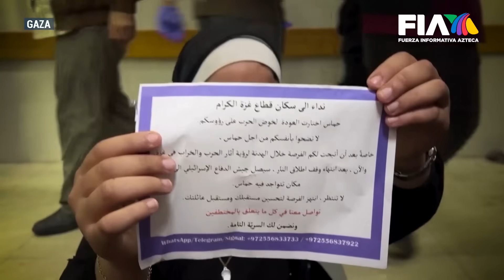LA GUERRA CONTINÚA | Israel comenzó con la invasión al sur de Gaza; hoy fue el día más intenso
Las fuerzas de Israel comenzaron con el asalto a la ciudad de Khan Younis, la más grande del sur de Gaza, afirman que en este sitio se encuentra el nuevo centro de mando de la resistencia islámica.

A 60 días de la escalada del conflicto entre Israel y el grupo extremista Hamás, hoy fue el día más intenso de combates.

Raziel Cruz Salazar con la información.